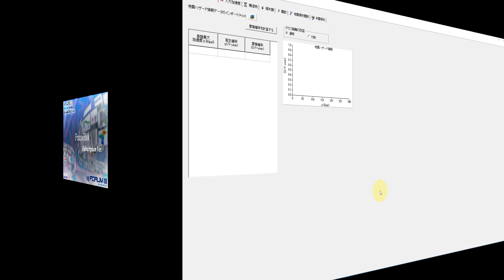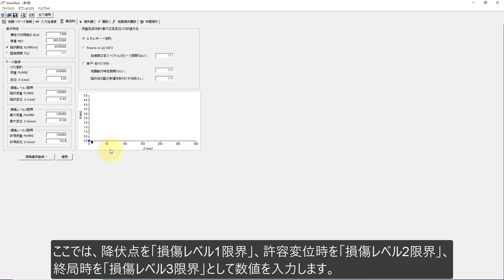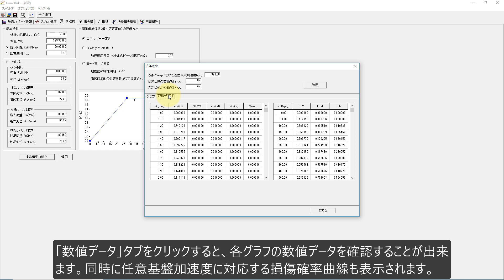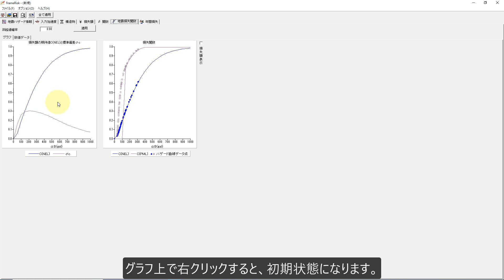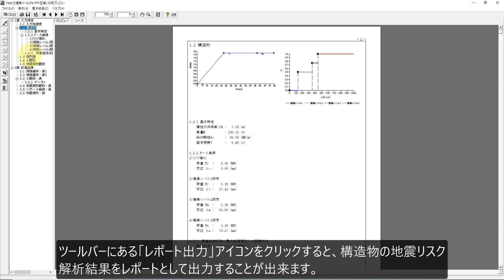地震リスク解析 FrameRisk 操作ガイダンスムービー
構造物の地震リスク解析支援ツール「地震リスク解析 FrameRisk 」の操作ガイダンスです。